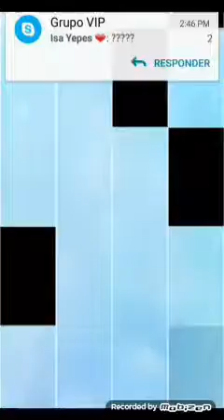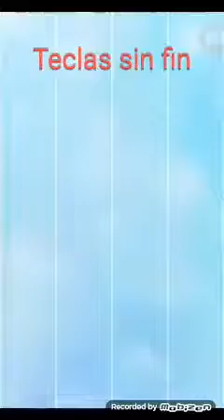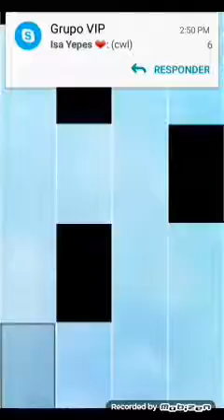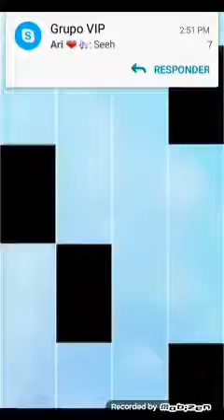Oh My Beloved Father ( Piano Tiles 2 ) Giacomo Puccini